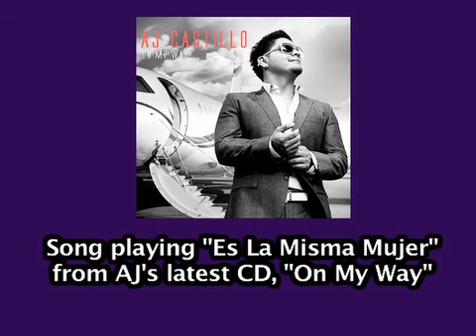Aj and Sergio Castillo @ 2010 TMAs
A.J. Castillo talks about his latest CD, "On My Way," and how he put his cell phone number on one of the tracks so he can better connect with his fans. His younger brother, Sergio, sings on the new CD, too. Check out AJ at Premios Texas 2010 on Thursday, Aug. 12, and he will also perform at Wednesday's free concert. Both take place in Austin at the Long Center for the Performing Arts in downtown Austin.